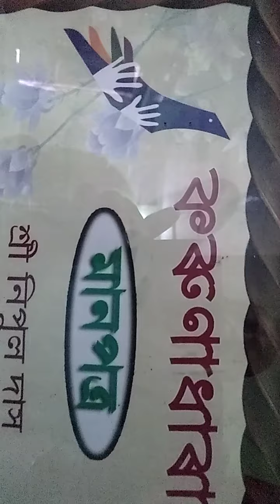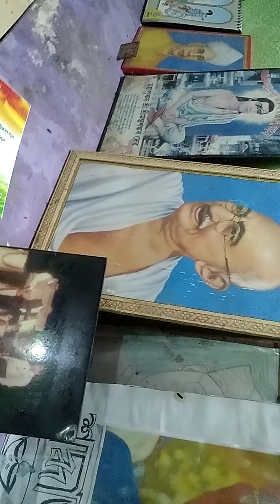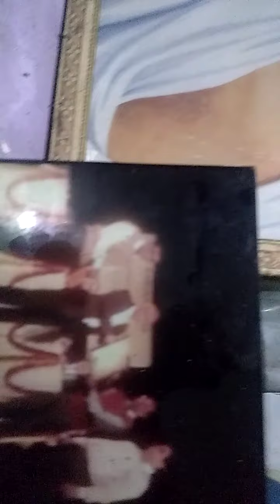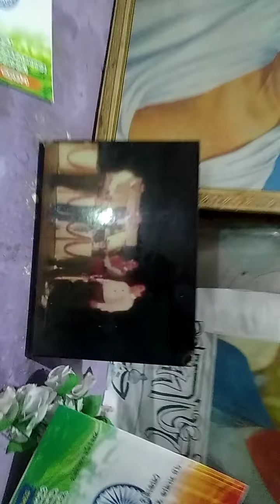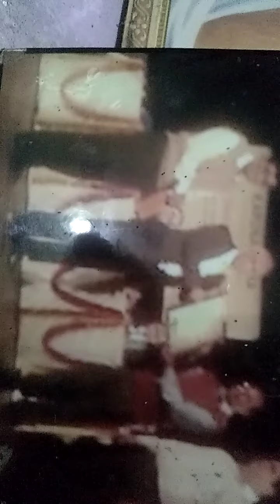হোমেন বৰগোহাঁই আৰু নাই